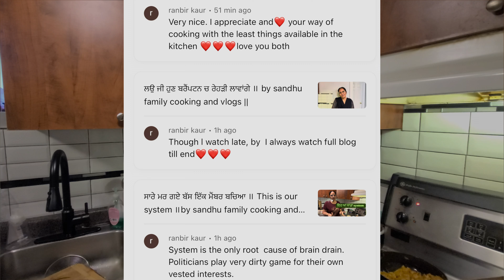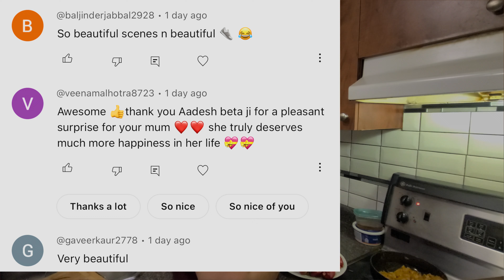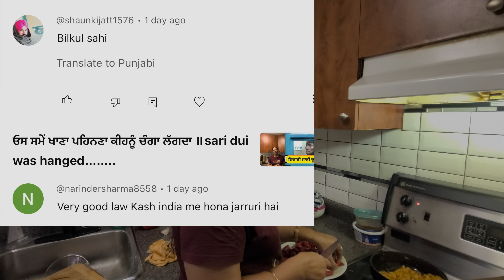ਫੇਰ ਕਹਿ ਦਿੰਦੇ ਆ ਕਿ ਪਤੀ ਜਰਦਾ ਨੀ ਆਪਣੀ ਪਤਨੀ ਨੂੰ ਅੱਗੇ ਵਧਦਾ ਦੇਖ ਕੇ ॥ helpless husband